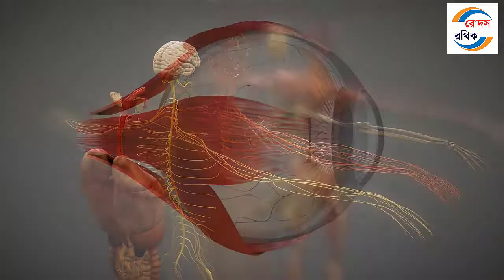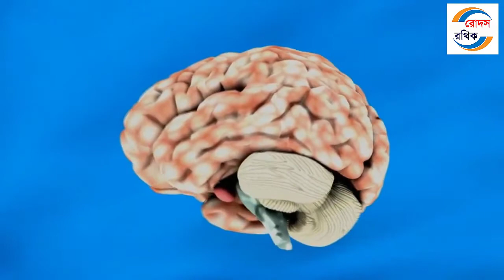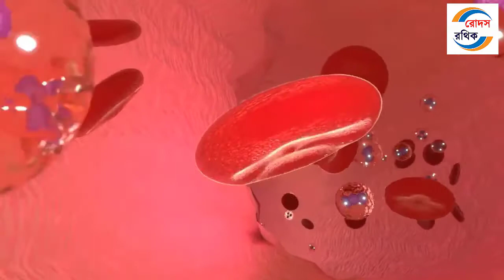মানুষের শরীরে সম্পর্কিত এই ফ্যাক্ট আপনার হুশ উড়িয়ে দেবে। Amazing Facts About Human Body | রোদস রথিক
মানুষের শরীরে সম্পর্কিত এই ফ্যাক্ট আপনার হুশ উড়িয়ে দেবে। Amazing Facts About Human Body

আপনাদের সবাইকে স্বাগত আমাদের Youtube Channel রোদস রথিক এ, আমরা এই চ্যানেলের মাধম্যে সারা বিশ্বের অবিশ্বাস্য ঘটনা সহ প্রাণী জগত তুলে ধরি। সব তথ্য বিভিন্ন বই ও নিউজ মাধ্যম থেকে নেওয়া হয়ে থাকে।